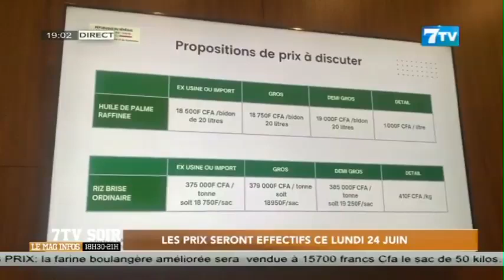Baisse des denrées: Les prix seront effectifs ce lundi 24 Juin